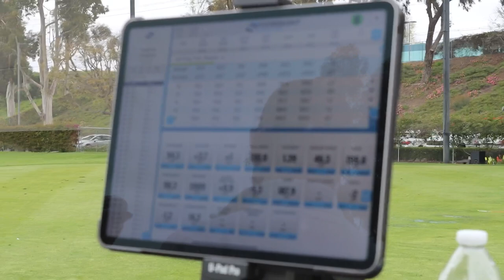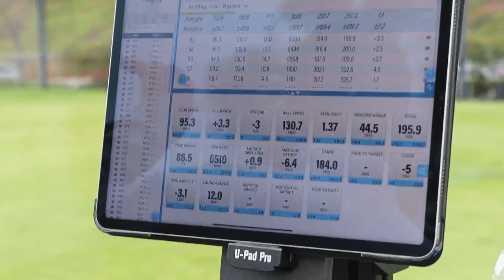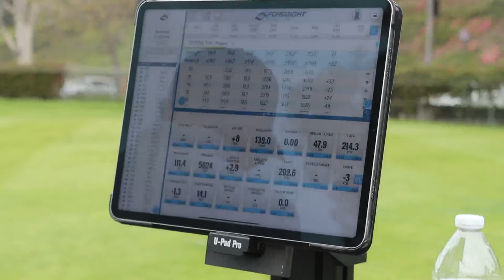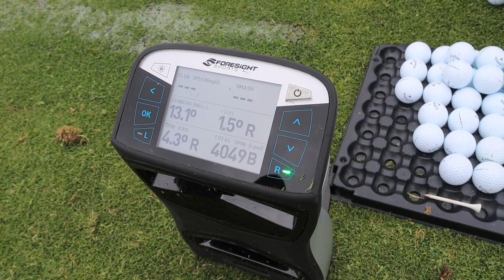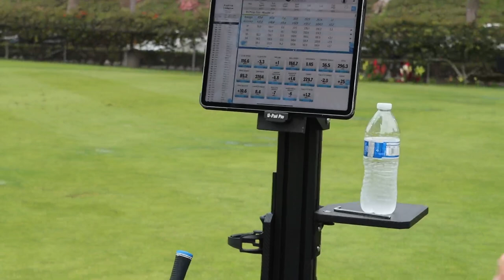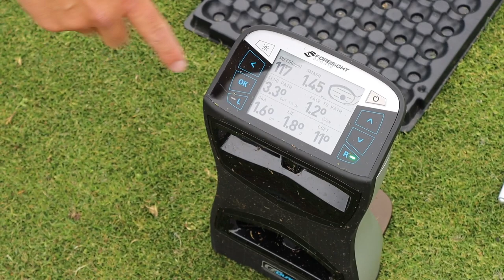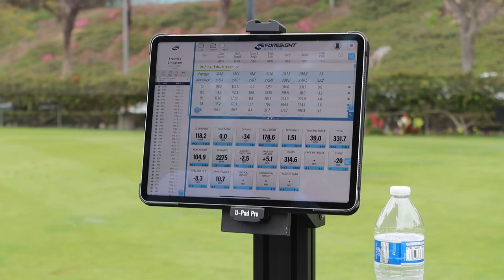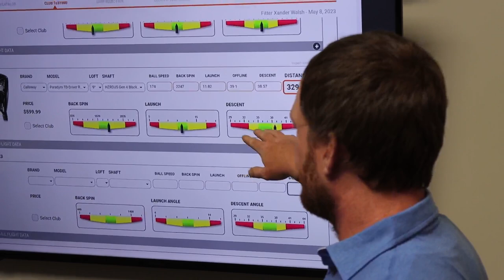Testing 2023 Callaway Golf Clubs | Jon Rahm Treatment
In this exciting video, professional golfers Hannah Gregg and Fredrik Linblom take you on a journey to the Callaway Headquarters to test out the latest 2023 Callaway Golf Clubs.

With the Jon Rahm Treatment, they get an exclusive look at the newest clubs and put them to the test on the course. From drivers to irons, they give you an in-depth review of each club and share their thoughts on how they perform.

You won't want to miss this video if you're a golf lover! Tune in to see the latest and greatest from Callaway Golf.